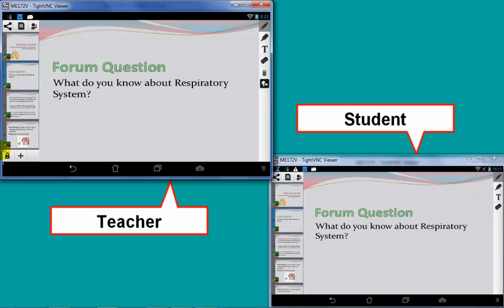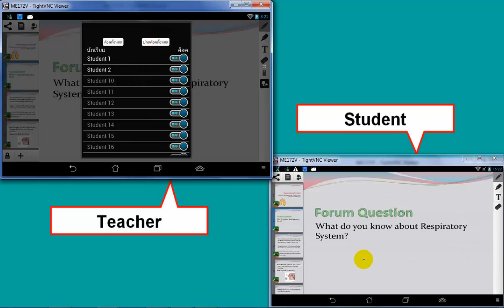54 การใช้งาน broadcast สำหรับดูจอภาพนักเรียน